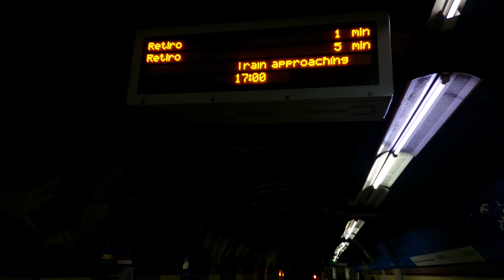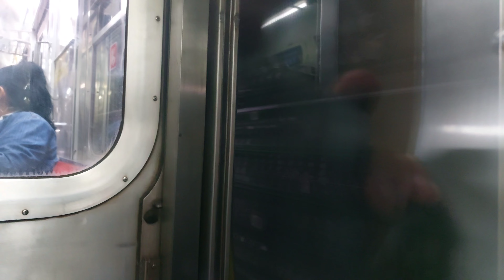El REGRESO de los NAGOYA 5000 al SUBTE | Línea C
La vuelta de los Nagoya 5000 a la Línea C.
Estos coches habían sido retirados de Servicio a Principios de 2020.

Por el momento solo volvió la formación "X" que circula los días hábiles y en Hora Pico.